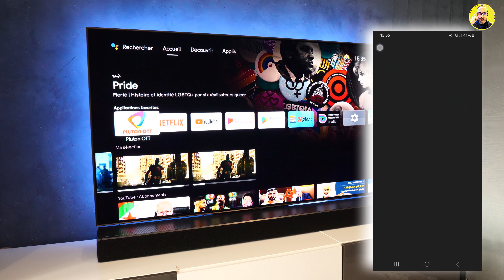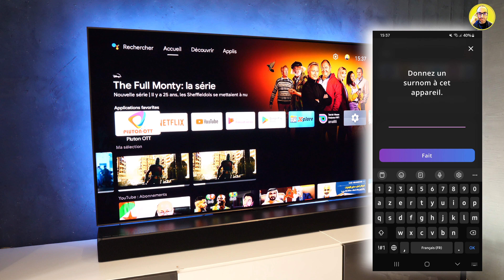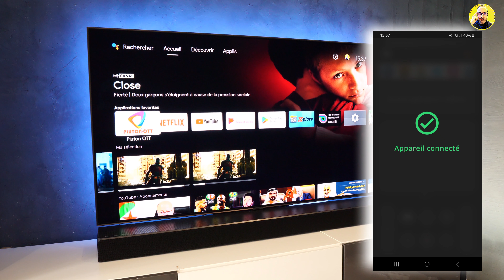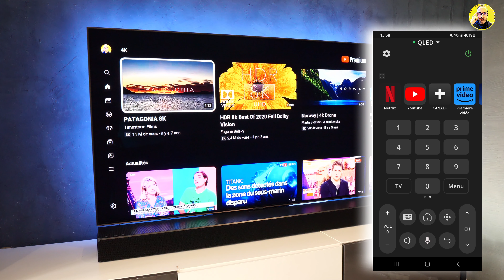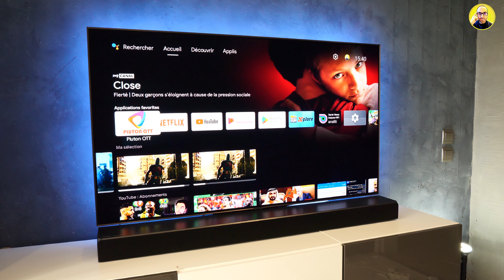REMOTE ATV | Contrôler une BoxTV ANDROID depuis un smartphone.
Mes chers amis je vous présente cette excellente application qui va vous permettre de contrôler votre boxTv Android depuis votre smartphone.

Telecharger l'application sur play store.

🖥 TV: SAMSUNG QLED QE55R90

🔊 BARRE DE SON : SAMSUNG QR80 Dolby Atmos.

📹 CAMÉRA : PANASONIC LUMIX GH5 Mark 2

📱 SMARTPHONE : SAMSUNG S21 ULTRA 5G.

🎙MICRO : RODE

Music Used in this video crédit : EPIMIDEMIC SOUND

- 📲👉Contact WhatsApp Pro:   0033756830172